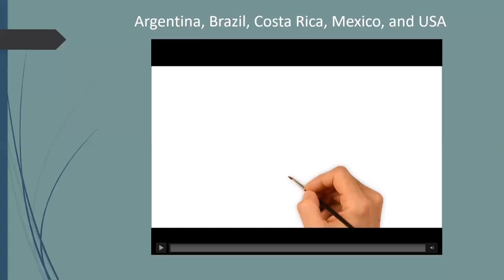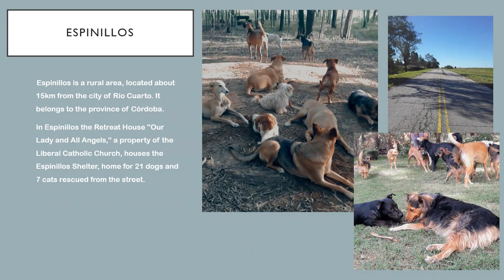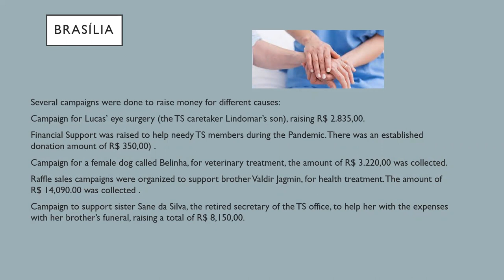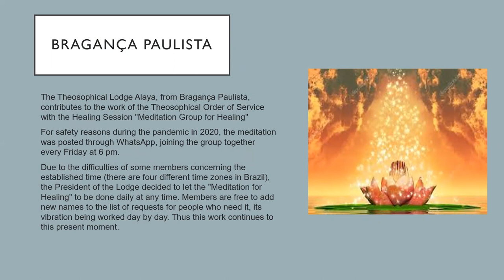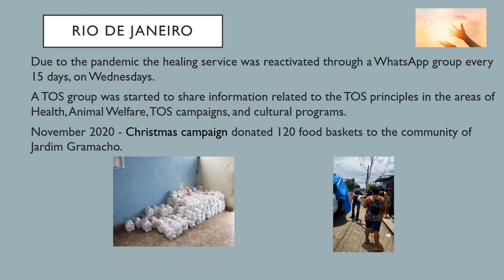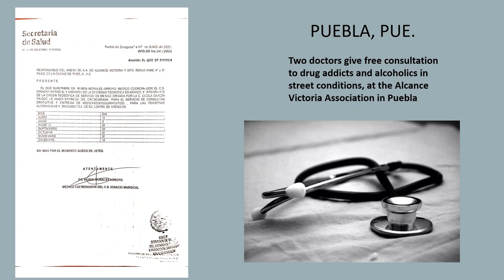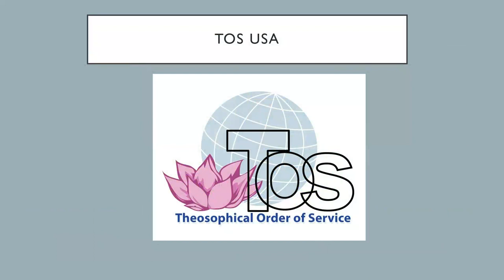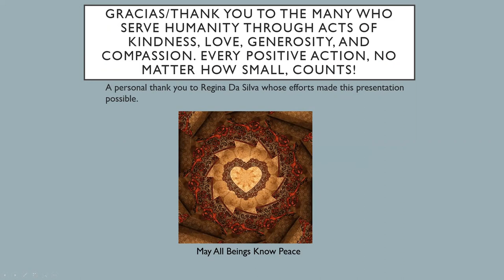TOS Report - the Americas 2021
Theosophical Order of Service in the Americas